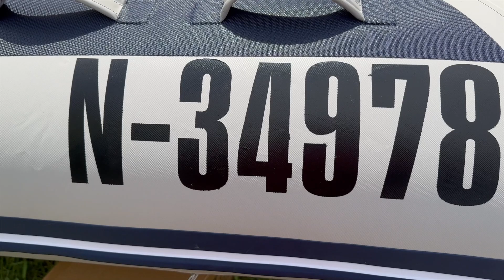Bootskennzeichnung auf Schlauchboot aufbringen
Im Internet findet man viele Informationen wenn es darum geht wie und wo man den Bootsnamen anbringen soll.
Viele Information sind dabei nützlich, viele auch, sagen wir mal, Abstrus.
Eigentlich gibt es klare Vorschriften, aber diese sind für Deutschland und Österreich nicht gleich.
Wenn man genau liest, gibt es auch keinen großen Spielraum.
Ob es wirklich Strafen gibt, kann ich aber nicht sagen, mir ist außer Verwarnungen noch nichts zu Ohren gekommen.